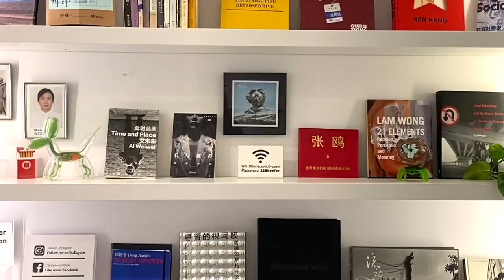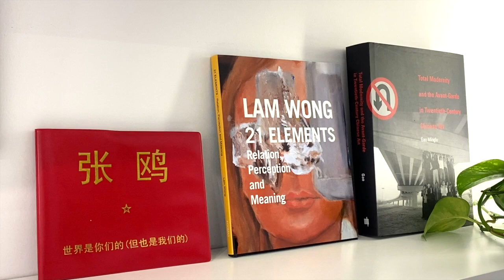【藝起聊#42】大地藝術1: 向傳統體制發起挑戰 | Land Art 1: Challenging the Art Institution | 老彥+小龍 | 加拿大溫哥華 | 2021-02-19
“Land Art 1: Challenging the Art Institution ”   (Non Chinese Viewer please turn on Subtitle caption - Automated translation and You will get your own language sub)